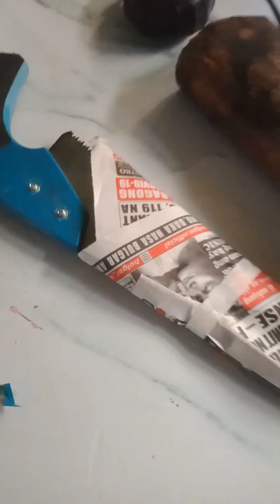Pag papalit ng plywood ng door (PART 1)